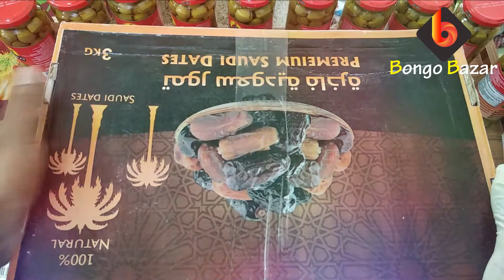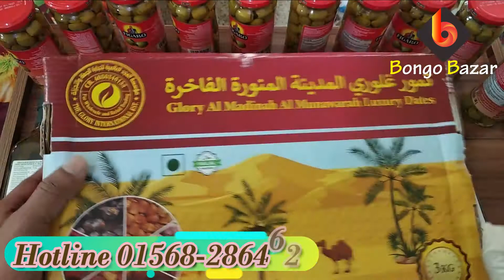রমজান উপলক্ষে খেজুরে ২৫% ছাড় খুচরা এবং পাইকারি | 25% off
রমজান উপলক্ষে  খেজুরে ২৫% ছাড়
খুচরা এবং পাইকারি
|25% off
📣মূল্য হ্রাস! মূল্য হ্রাস! রমজান উপলক্ষ্যে খেজুরের মূল্য হ্রাস  (পাইকারি বা খুচরা)
🏝 সৌদি আরব ও মদিনা শরীফের বিখ্যাত খেজুর,এবং অন্যান্য
✅তুর্কী ন্যাচারাল ত্বীন ফল বিগ সাইজ ১ kg =800/-
✅ আজওয়া খেজুর সুপার VIP 3kg  বর্তামান মূল্য৷
=১৭০০/-পূর্ব মূল্য ২৪০০/-
✅ আজওয়া  রেগুলার ১kg - 400/-
✅ আজওয়া খেজুর সুপার VIP = 1kg- 700/-
✅আজওয়া রেগুলার বর্তমান মূল্য =৩ kg 1200/-
✅সুক্কারী বিগ সাইজ A নরম বা ড্রাই 1kg =400 /-
✅কামরাঙ্গা মরিয়ম Aগ্রেড( মাবরুম) 1kg= 670/-
✅ কামরাঙ্গা মরিয়ম (mubroom) premium 1kg=650/-
✅-জয়তুন ফল ৩৪০গ্রাম = ১৫০ টাকা
✅কলমি/সাফাবী স্পেশাল Aগ্রেডের 1kg=350/-
✅জাম্বু সাইজ মেডজুল A গ্রেড  1kg=1200/-
✅ মাজদুল vip 1kg=600 /-
✅ জয়তুন তেল  তুরস্কের (Extra virgin) 500ml-450/-
        🏙হোম  সারা বাংলাদেশ ডেলিভারি
In dhaka 60/-
Out side of Dhaka 100/-
পণ্য হাতে পেয়ে টাকা দিবেন।
পছন্দ না হলে রিটার্ন
📞📞📞 Imo, Whats app, order- 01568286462
সূরা ত্বীন
وَٱلتِّينِ وَٱلزَّيْتُونِ
 ত্বীন এবং জয়তুন ফলের কসম ।
আমি আপনাদের মাঝে বিক্রি করছি ন্যাচারাল তুর্কী ত্বীন ফল ।
অরিজিনাল ত্বীল যদি খেতে চান তাহলে আপনি তুর্কীটা খাবেন কারণ এটা খোলা থাকে না , এবং এর মাঝে কোন রকমের কেমিক্যাল ব্যবহার করা হয় না । কে
এটা সরাসরি তুর্কী থেকে প্যাকেটিং করে আসে ।
এটা গাছ পাকা অরিজিনাল ।
আমি আপনাদের বলব যে তুর্কী ত্বীন ফল  খাওয়া জন্য কারন  এটা ন্যাচারাল । যাদের ডয়াবেটিকস তাদের জন্য বেশ উপকার ।
উপকারীতা
১. কোলেস্টেরল মাত্রা কমাতে সাহায্য করে।
২.মেদ ও ওজন হ্রাসে সহায়তা করে।
৩.হৃদরোগের ঝুঁকি কমায় এবং হৃদপেশি শক্তিশালী করে।
৪.শ্বাসযন্ত্র স্বাভাবিক করতে সাহায্য করে।যা শ্বাস-প্রশ্বাসের
রোগীদের জন্য উপকারী।
৫.এটি ক্যালসিয়াম সমৃদ্ধ হওয়ায় হাড় শক্তিশালী করে।
৬.আমাদের শরীরে প্রসারিত ক্যান্সার কোষকে প্রতিরোধ করে।
৭.ডায়াবেটিস এর রোগীদের জন্য উপকারী ।
৮. যৌন দুর্বলতা দূর করে।
Bongo_Bazar বা কল করুন- 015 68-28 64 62
★★আমাদের  আমাদের পণ্য  কেনো খাবেন?
*  সরাসরি আমদানিকৃত।
* খাঁটি  পন্যের  নিশ্চয়তা।
* স্বাস্থ্যসম্মত এবং যথাযথ পুষ্টিগুণ বিদ্যমান।
* সম্পূর্ণ প্রাকৃতিক উপায়ে সংরক্ষিত।
* ময়লা কিংবা অবাঞ্ছিত কিছু থাকবে না।
* কোনো রকম কেমিক্যাল কিংবা প্রিজারভেটিভ ব্যবহার করা হয় না।
১. পন্য পছন্দ না হলে ফেরত দিতে পারবেন।
২. ক্যাশ অন ডেলিভারি
৩.সারাদেশে ২৪-৪৮ ঘন্টার মধ্যেই ডেলিভারি।
৪. সকল খেজুরের মেয়াদ নভেম্বর ২০২৩ সাল পর্যন্ত।
🥰 বিশেষ দ্রষ্টব্য:
 ডেলিভারি মাত্র- ৬০ টাকা। আরো বিস্তারিত জানতে ভিজিট করুন-
 Bongo Bazar বা কল করুন- 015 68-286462
😳 আজওয়া স্পেশাল গ্রেডের নিজস্ব কিছু বৈশিষ্ট্যঃ
📌 কুচকুচে কালো ধরনের হবে
📌 এই খেজুরের আকার বেশ বড় সাইজের হবে
📌 এই খেজুরের গায়ে সাদা সাদা আঁছড় থাকবে।
📌 এই খেজুরগুলো ঝরঝরা হয়ে থাকে।
📌 খেজুরের ভেতরের ফাইবার গুলো একটি সাথে আরেকটি আষ্টেপৃষ্ঠে জড়িয়ে থাকবে!
আজওয়া খেজুরে Bongo_Bazar এর পক্ষ থেকে রয়েছে স্পেশাল ছাড় !!
★★আমাদের আজওয়া খেজুর কেনো খাবেন?
* সৌদি আরবের মদিনা থেকে আমদানিকৃত।
* খাঁটি আজওয়া খেজুরের নিশ্চয়তা।

পবিত্র কুরআনে বর্ণিত ত্বীন ফলের উপকারিতা

❤ ত্বীন ফলের বিভিন্ন জাত আছে , এবং ফলের গ্রেড ও সাইজ পাথ্যক্য রয়েছে, তাই ফলের দাম বেশী কিংবা কম হতে পারে

                 ---তিন ফল ( Fruit Tin )---
সুন্দর ও সুস্থ জীবনে ফলের বিকল্প নেই। তাই আমরা নিয়ে এসেছি একটি সুস্বাদু ,স্বাস্থ্যকর ও সুমিষ্ট মজাদার ফল ।
 যে ফলের ব্যপারে পবিত্র কোরআন শরিফে আল্লাহ্‌ তা’য়ালা কসম করেছেন।
                  উপকারিতাঃ
১. কোলেস্টেরল মাত্রা কমাতে সাহায্য করে।
২.মেদ ও ওজন হ্রাসে সহায়তা করে।
৩.হৃদরোগের ঝুঁকি কমায় এবং হৃদপেশি শক্তিশালী করে।
৪.শ্বাসযন্ত্র স্বাভাবিক করতে সাহায্য করে।যা শ্বাস-প্রশ্বাসের
রোগীদের জন্য উপকারী।
৫.এটি ক্যালসিয়াম সমৃদ্ধ হওয়ায় হাড় শক্তিশালী করে।
৬.আমাদের শরীরে প্রসারিত ক্যান্সার কোষকে প্রতিরোধ করে।
৭.ডায়াবেটিস এর রোগীদের জন্য উপকারী ।
৮. যৌন দুর্বলতা দূর করে ।

আরও জানতে গুগোলে (Bongo Bazar) লিখে সার্চ দিন।

প্রতি প্যাকের ওজনঃ 500 গ্রাম।
প্রতি প্যাকের মূল্যঃ 450 টাকা মাত্র।
আপনারা পাচ্ছেন ঢাকার ভেতর হোম ডেলিভারির সুবিধা।

ঢাকায় ২৪ থেকে ৪৮ ঘন্টার মধ্যে ডেলিভারি ৬০৳
ঢাকার বাহিরে ৪৮ থেকে ৭২ ঘন্টা ডেলিবারি ১00 ৳
এখনই অর্ডার করতে কল করুণঃ 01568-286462

💘💘BONGO BAZAR ইউটিউব চ্যানেলে আপনাকে স্বাগতম।
* FOLLOW ME ON*
বিভিন্ন ধরনের ভিডিও দেখতে ভিজিট  করুন নিম্নে-

যে দেশের ত্বীন ফলের চাহিদা ব্যাপক এবং ন্যাচারাল || পাইকারি বা খুচরা দামে ত্বীন ফল কিনুন |dried Fig |